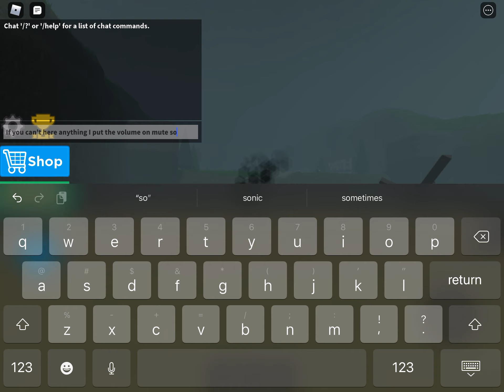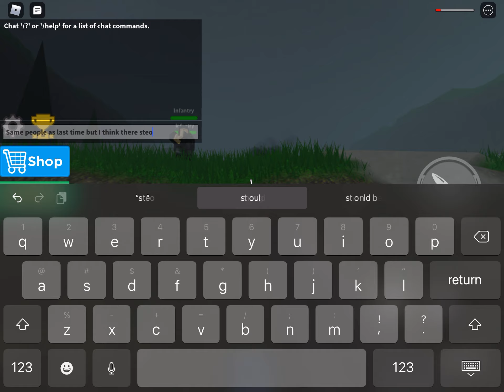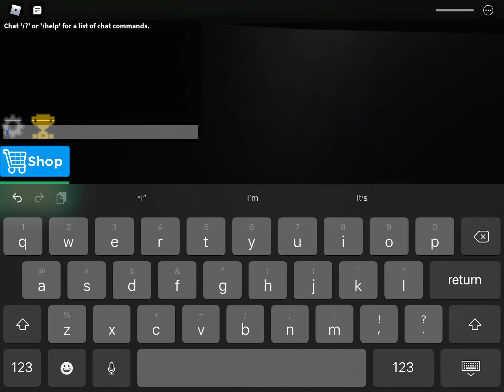I GOT DRAFTED IN ROBLOX pt 2 |War Simulator